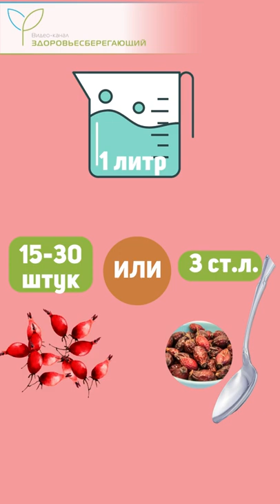Правильный чай из шиповника при простуде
Чай из шиповника, который приготовлен строго по рецепту является высокоэффективным домашним профилактическим средством от простудных заболеваний.
Плоды шиповника включают в свой состав в 20 раз больше витамина C, чем в апельсине и в 10 раз больше, чем в чёрной смородине.

С уважением,
редакция